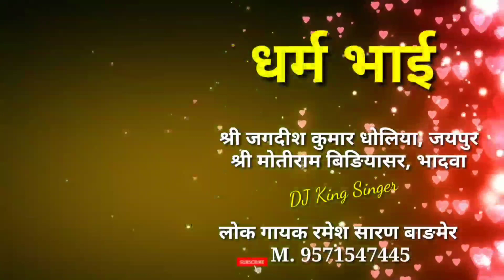Dharam Bhai DJ song धर्म भाई सुपरहिट गीत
गीत - धर्म भाई DJ SONG

स्वर - लोक गायक रमेश सारण बाडमेर
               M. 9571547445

अपने किसी भी प्रकार के गीत भजन बनवाने के लिए सम्पर्क करें M. 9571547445

भजन संध्या, जागरण, स्टेज कार्यक्रम हेतु सम्पर्क करें
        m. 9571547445